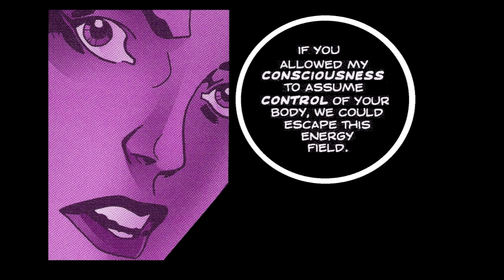Doctor Who Uroboros Episode 3 of 4 (Scott Gray, John Ross)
Artwork by John Ross. Written by Scott Gray.
All rights remain with the BBC and Panini. If you enjoy this video consider donating to CHILDREN IN NEED